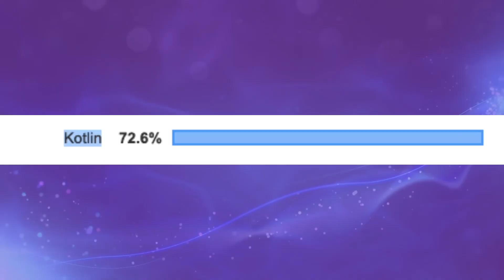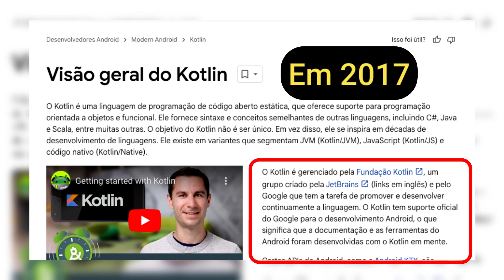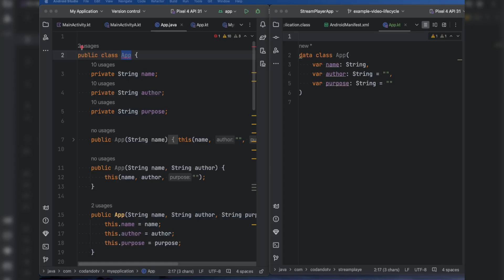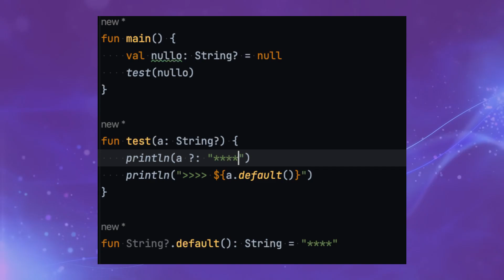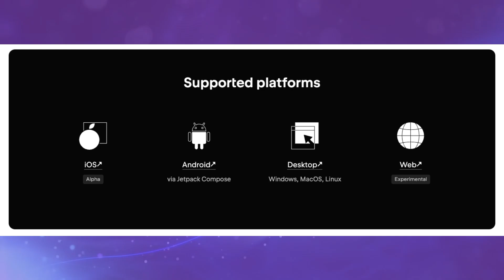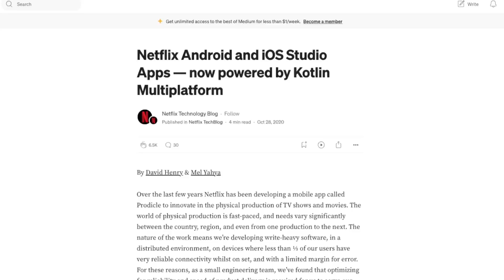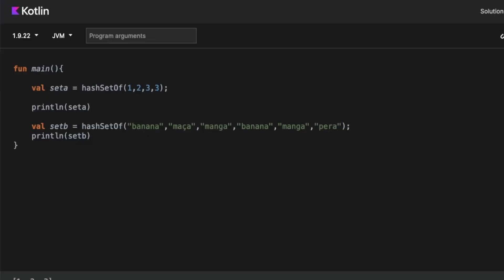O que você precisa saber sobre o Kotlin em 2024! 💡💡💡 - POLEMICAS VAZIAS #4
Neste video explico tudo que você precisa saber sobre o kotlin, o porque o Kotlin Multiplataforma ta ficando tão em alta, como o kotlin já esta há um bom tempo no mercado e como isso tem impactado positivamente pros desenvolvedores seja backend ou mobile.

Além disso, explicações sobre Kotlin, meu ponto de vista em relação ao mercado dessa linguagem e como você pode iniciar ela!

Bora pro video! _O/

deixa nos comentários que percepção você tem

Quer ajudar o CodandoTV a crescer de maneira GRATUITA?

Faça curso com nossos parceiros:
UXNOW (Curso de UX e Research Essencial)

TOMARA QUE TENHAM GOSTADO DO VIDEO! =]
✅ Se você gostou do video, ajude o canal a crescer, por favor, curta e compartilhe.
✅ Você sabia que 85% das pessoas veem o video e não se inscrevem?
✅ Pressione a campainha 🔔 para mais atualizações.

00:00:00 intro
00:01:06 O que é kotlin?
00:04:19 Comparação para o crescimento do kotlin
00:06:37 Onde trabalhar com Kotlin?
00:08:20 Kotlin MultiPlataforma
00:09:49 Kotlin é uma promessa neste ano?
00:10:50 Vale a pena trabalhar com Kotlin?
00:11:48 Como posso estudar?